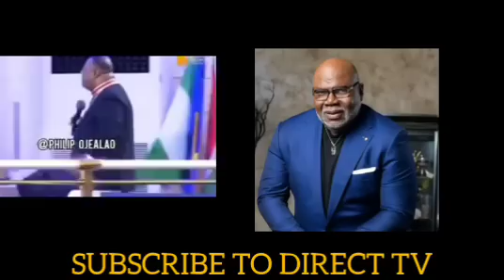DUNCAN WILLIAMS SAID THIS ON HOW T.D JAKES HELP HIM BUT T.D JAKES GAY? || ARCHBISHOP DUNCAN WILLIAMS